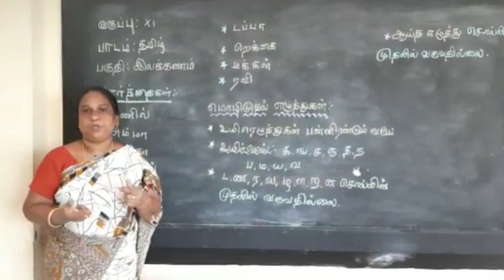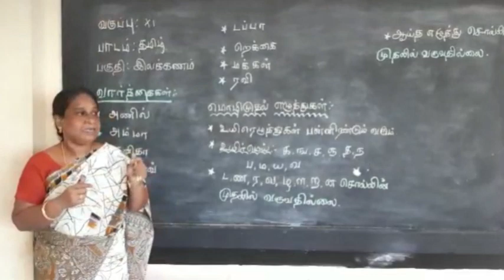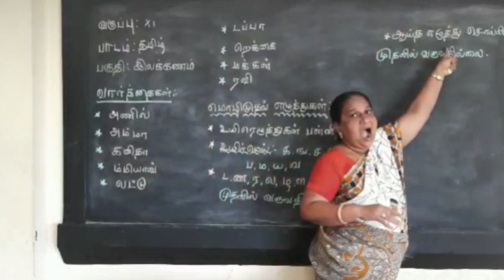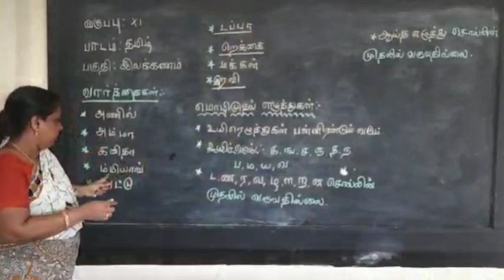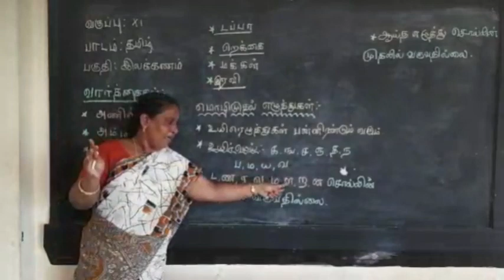தமிழ் இலக்கணம் | Tamil | Std XI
Now we are going to learn தமிழ் இலக்கணம். In this video our special educator Mrs. Poovazhagu teaches மொழிமுதல் எழுத்துக்கள். This video was created for 11th std students with hearing impairment

Address :
Visalakshipuram,
Madurai – 14.